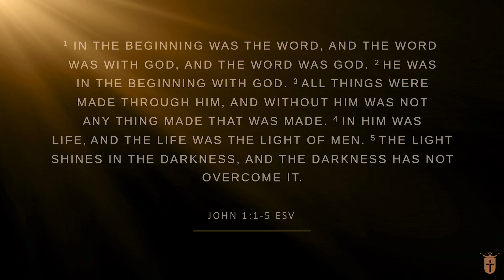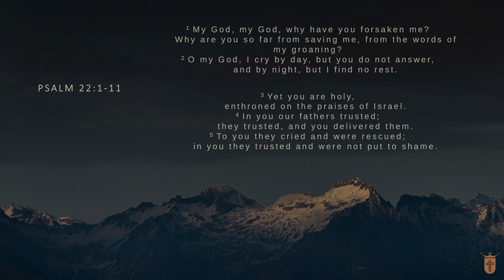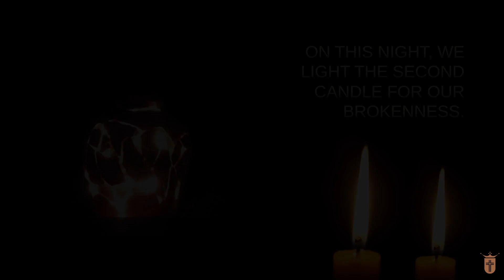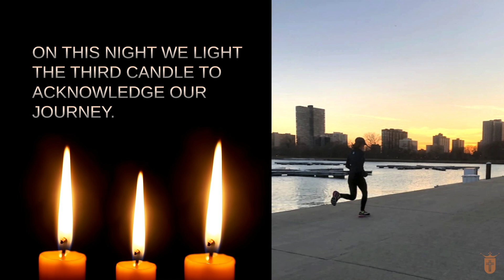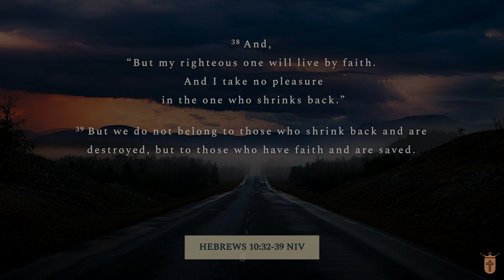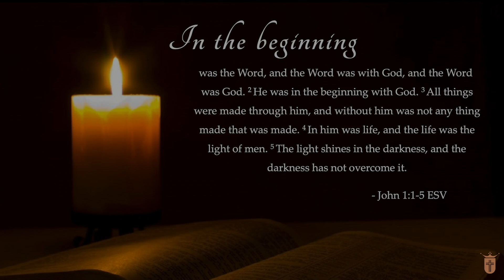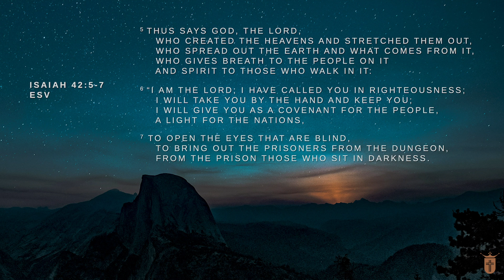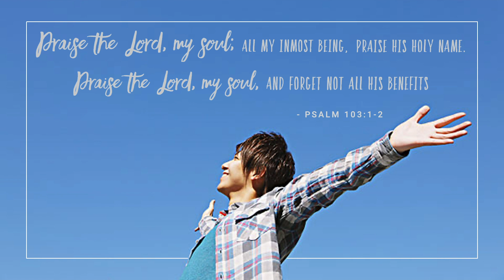Breath and Light